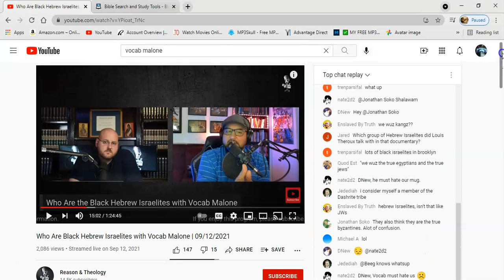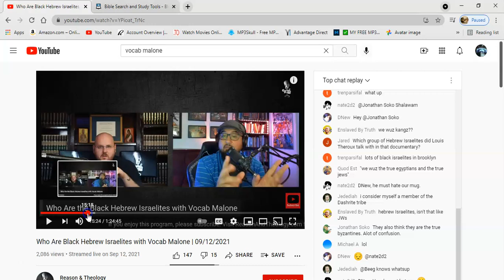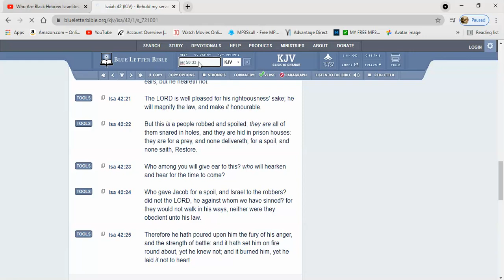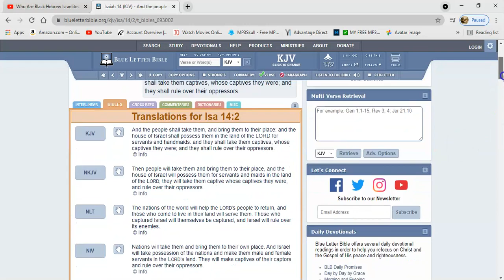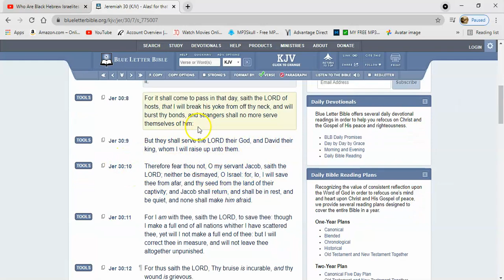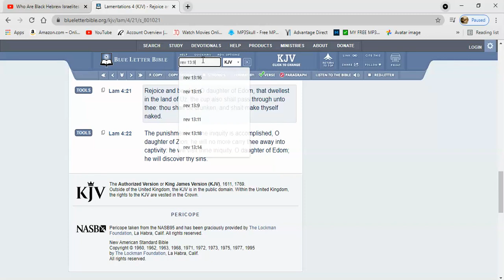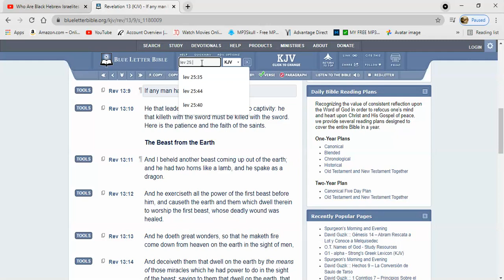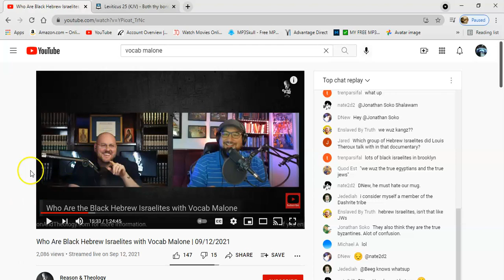Yes You Will Be Slaves In Our Kingdom (Response To Reason & Theology)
Repost channel GMSVegasSitdowns 144k
KAL HALAL, YAHAWAH BaHa SHAM YAHAWASHI BaHa SHAM RAWCHAA QADASH THAWADAH ELDER AHCH GMSVegasSitdowns 144k FOR THE VERY EDIFYING LESSON